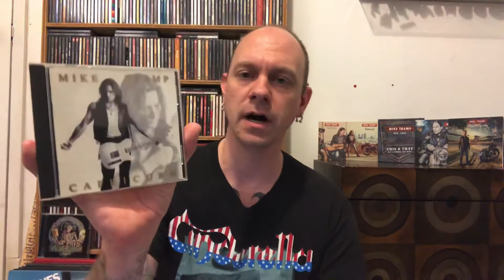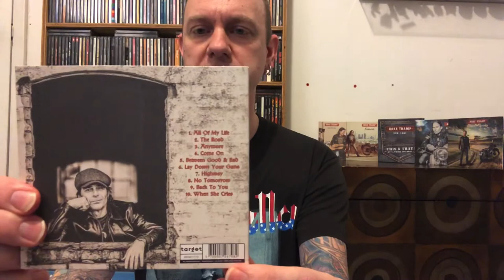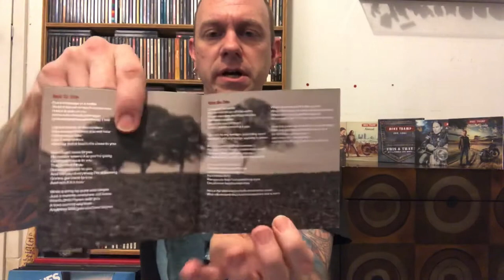Mike Tramp (White Lion) - Second Time Around - New Album Review & Unboxing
This is a review and unboxing for former White Lion vocalist Mike Tramp and his new solo album Second Time Around.  It’s a re-recording of songs from a previous album released in 2009 in which he felt the songs were lost in the shuffle and deserved a second look.